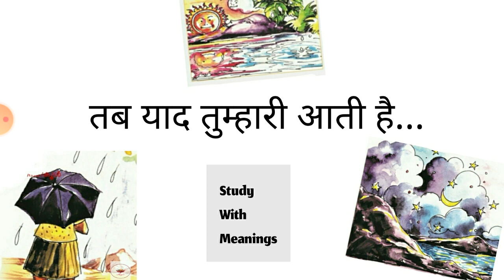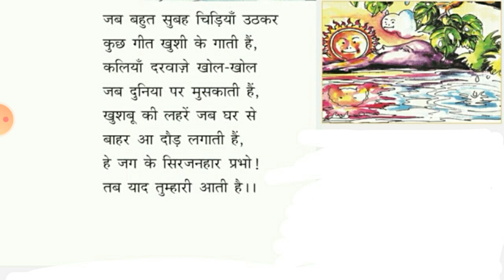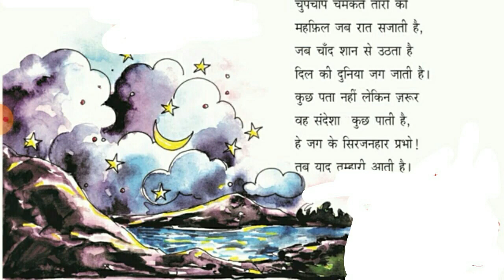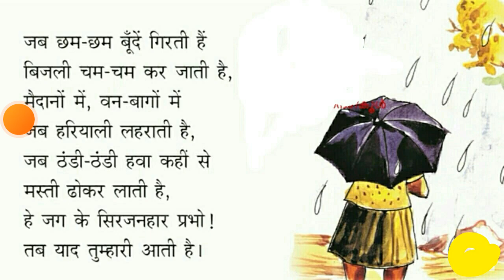KERALA_SYLLABUS HINDI STD7 तब_याद_तुम्हारी_आती_है shifnas_study_materials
😍If you like this video,Do 👍
😍If you don't like this video,Do 👎
😍If this video useful to you please share to your friends

Thanks regards,
Shifna's Study Materials